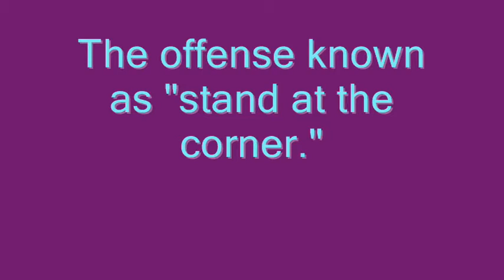firstarp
Joe Joe plays on 31 January 2009